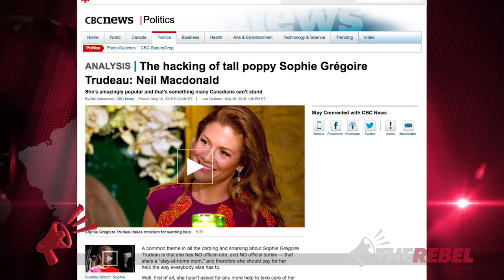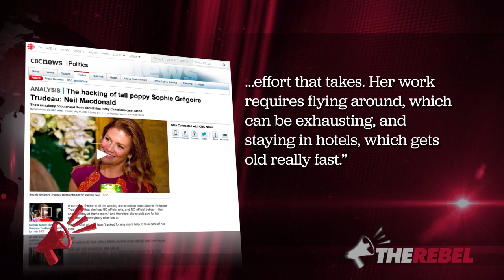Neil Macdonald defends Sophie Trudeau: "Staying in hotels gets old really fast"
Ezra Levant of TheRebel.media notes that following the negative public reaction to Sophie Trudeau's plea for "help," the CBC's Neil Macdonald turned into her unlikely defender. MORE